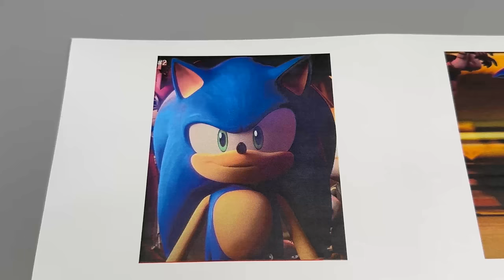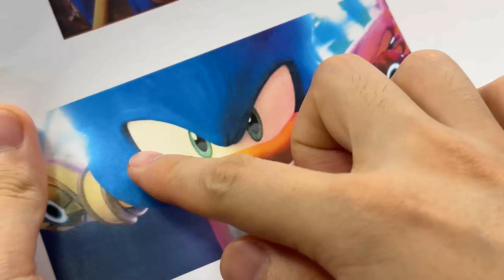Create Running Sonic with Clay / Sonic Prime [kiArt]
[ Music ]